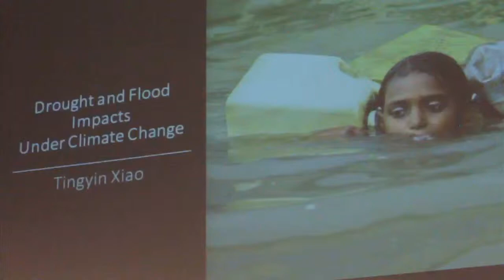Tingyin Xiao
Dept: School of Marine and Atmospheric Sciences
Drought and flood impacts under climate change